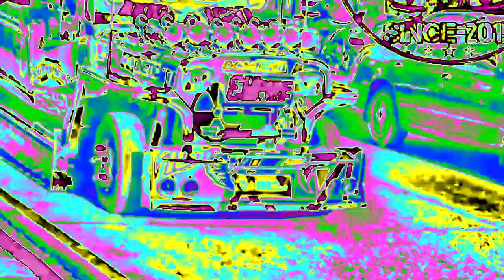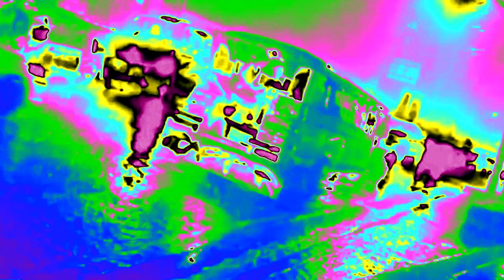(REQUESTED) Patok Anthem Bass Boosted in Clearer